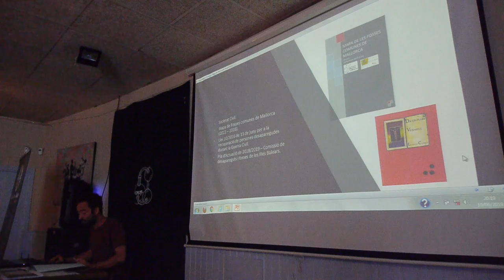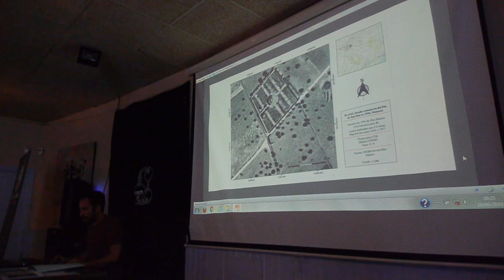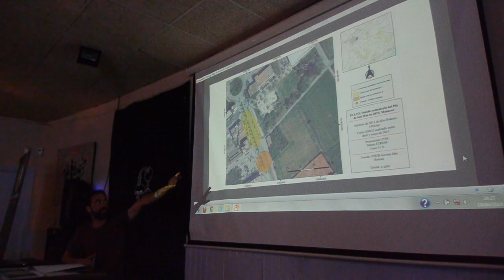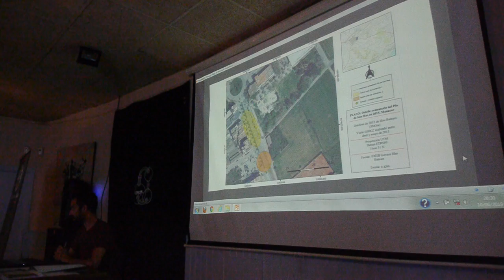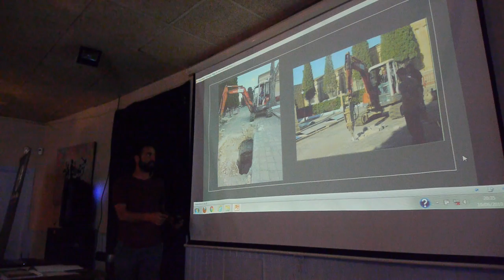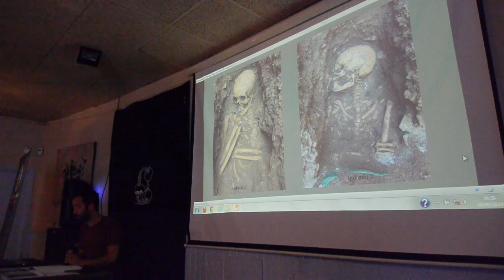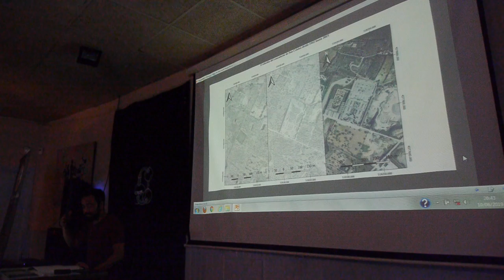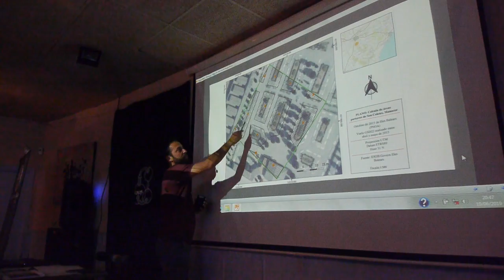Jaume Servera i Bibiloni-Resultats de les intervencions a les fosses del Pla d'en Mas i Son Coletes